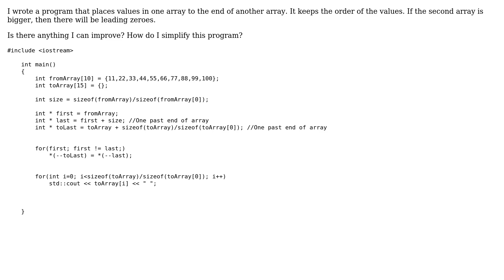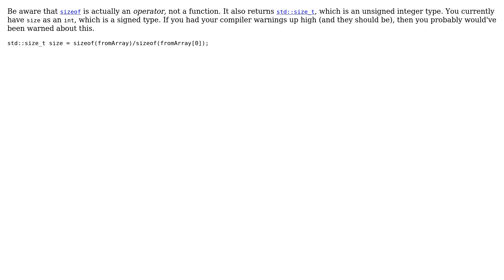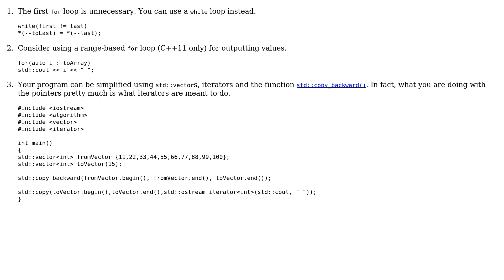Code Review: Copying one array to the end of another array (3 Solutions!!)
Code Review: Copying one array to the end of another array